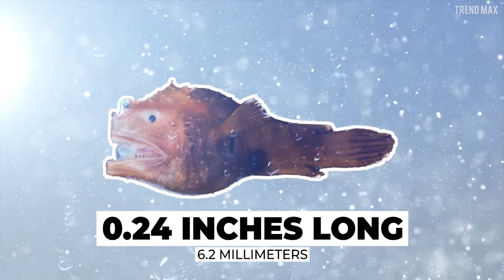The SMALLEST FISHES In The World 🐟🔍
The sea is full of surprises! Some fish are very, very large. “Run Dori.” but others are so small that you will need a magnifying glass to see them.

Elegant firefish
This fish seems to be wearing a dress and aquariums love it for its particular shape and proper length of 3 inches.

Neon Goby
This fish is just such a walking-party, but that is not because it enjoys dancing as much as she does. Its name comes from its radiant appearance, which makes it look like a neon light.

Yellowhead jawfish
The Caribbean is a good starting, a place where everything is more colorful, including this fish species, the Yellowhead jawfish.

Corfu dwarf goby
Endemic to Corfu island in Greece, the Corfu dwarf goby is a true Greek legend because of its size. The male is only up to 0.87 inches long.

Paedocypris carbunculus
This fish species is very popular among the aquariums, though you will be surprised to find out where does it come from.

Dwarf pygmy goby
We keep going down the spiral of smallness and here we meet this fish native to the Philippines, yet it can also be found in the waters of Southeast Asia’s countries such as Indonesia.

Midget dwarfgoby
The Midget Dwarfgoby is barely 0.39 inches long, so it was the smallest fish in the world until 2004; but, although it has lost its crown, its tiny size is still catching people’s eyes.

Paedocypris progenetica
In this case, the male of this species is the smaller, reaching only 0.38 inches long. So you would need the eyesight of Hawkeye to identify it.

Stout infantfish
If you can see this fish, good for you, your sense of sight is extraordinary, because the Stout infantfish is not easy to find.

Photocorynus spiniceps
The smallest fish title belongs to the Photocorynus spiniceps. If you thought that what you had seen so far was tiny, you are wrong, as the male of this species is the smallest...